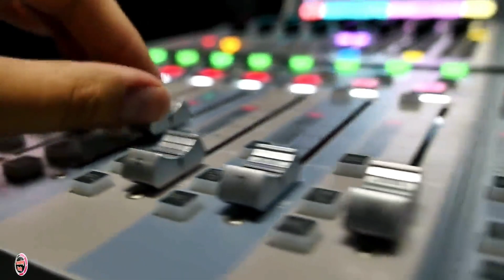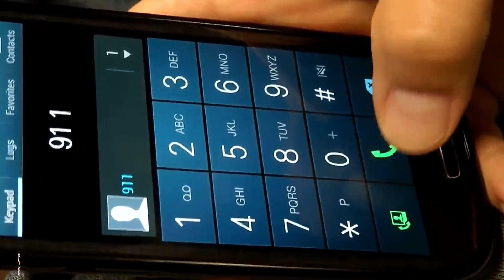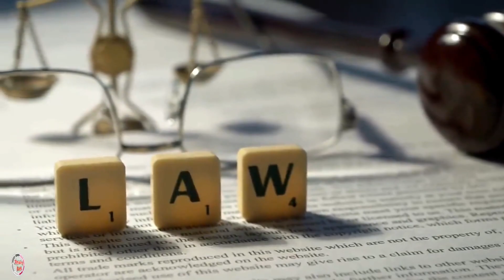After Escaping Prison, A Fugitive Gets Caught Leading A Double Life 40 Years Later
Women Lives 40 Years With Her Husband, Then FBI Tells Her Who He Really Is

Bobby And Cheryl’s love story is beautiful, but some would say it’s not romantic. Having lived together for the past 40 years one would think they had it all figured out and held the perfect recipe to a good marriage. On the surface that was true, but there was one particular detail about Bobby’s past Cheryl knew absolutely nothing about, and when she found out, it would change everything. What’s more, it came from the most unlikely source.

In January 2015, Cheryl Love woke up and began her morning routine like she usually did, by making herself some tea. Her husband, Bobby, was asleep in their bedroom when she heard a knock at the door. “I opened it slowly and saw the police standing there,” she said in an interview with Humans of New York.

“At first I wasn’t worried,” she continued. The married couple had lived next door to a “crazy lady” for years, and the police were known to come and check in on her. They must have simply knocked on the wrong door, Cheryl thought. “But the moment I opened the door,” she said, “twelve officers came barging past me.” Cheryl didn’t know it yet, but this moment marked the moment her world would be completely shaken to the core.